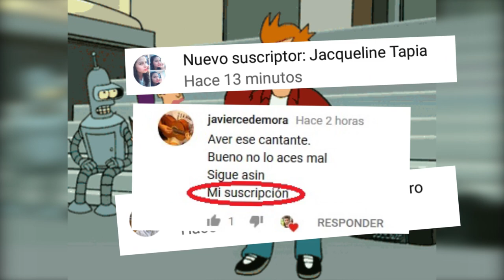LA LLORONA - COCO - COVER ILUSIONISTA - Elwiski Ron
**COMPARTE A QUIEN CREAS QUE LE GUSTE**
Hola! Espero les guste mi cover de ésta canción, me esforcé mucho para traérselos! Ya saben que pueden pedir que haga un cover de la canción que quieran pero a mi forma Encuentrame y sabroseame en:
INSTAGRAM!!: elwiskiron
TWITTER: @elWiskiRon (estoy por eliminar mi cuenta ahí :P )
Te la creíste we? xdd
Te quiero, pero te quiero solo si llegaste hasta aquí :* xD